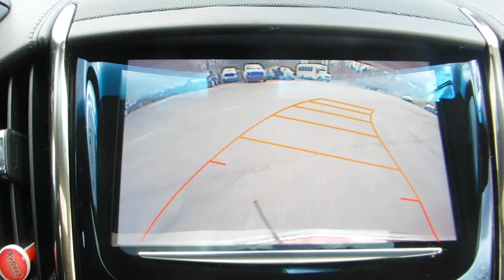2017 Cadillac ATS Base